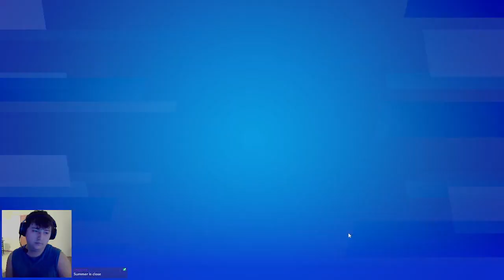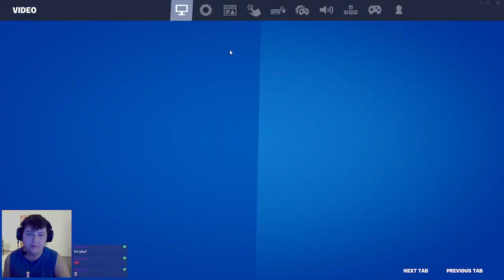5-1-23 | Fortnite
Streamed live on Twitch:
People in Stream:
Britt: @warsee